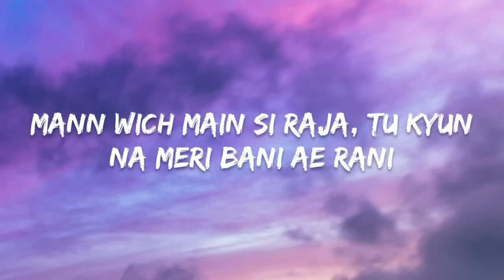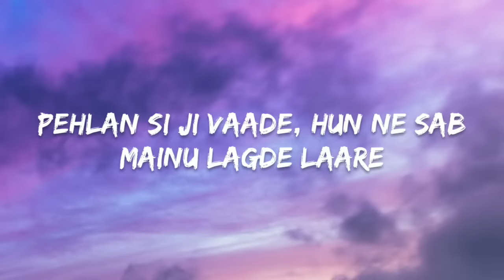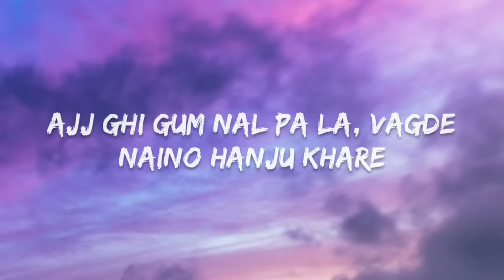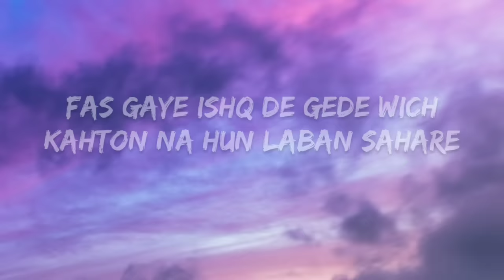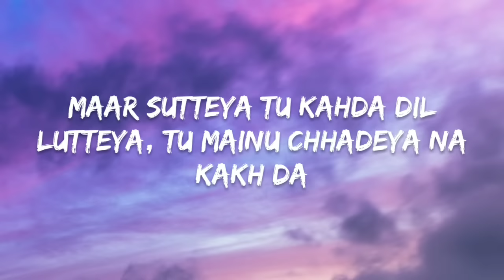Ap Dhillon - With You (Lyrics)